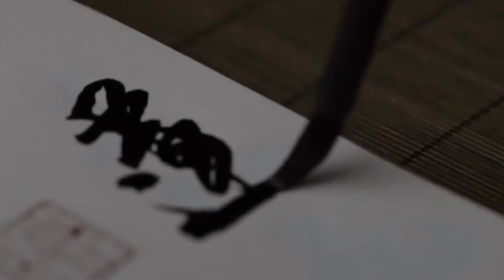Thương Lắm mình ơi Dương Cường Khả Tú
Trong phim Gấm Tiên